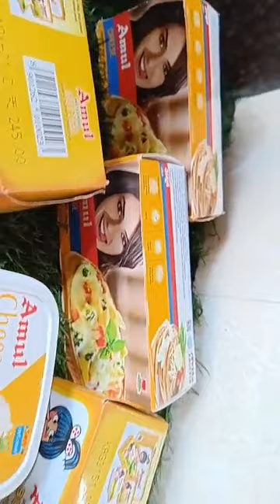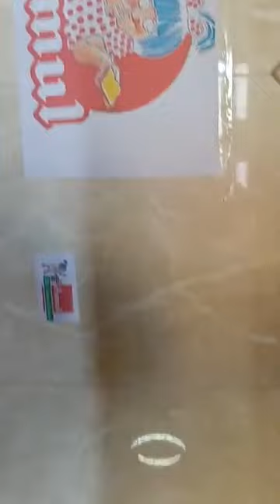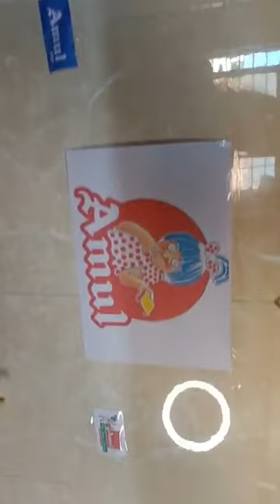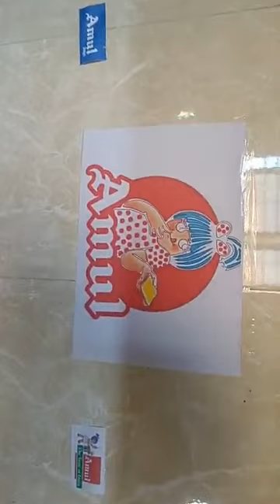Chef Preeti Manchhani, Episode 3148: SimpleHomemadeRecipes Facebook Live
Watch Chef Preeti Manchhani, Culinary Artist, Mumbai as she will show you how to make delicious Masala soya Chaap & Dreamy chocolate desert.

Chef Preeti Manchhani is part of India's largest Facebook Live Cooking series wherein more than 3000+ Chefs from 66 countries have prepared variety of Indian and International dishes.